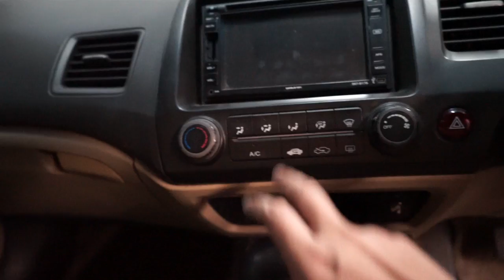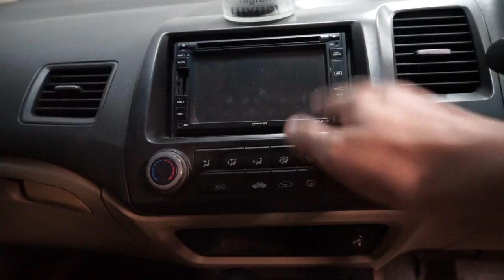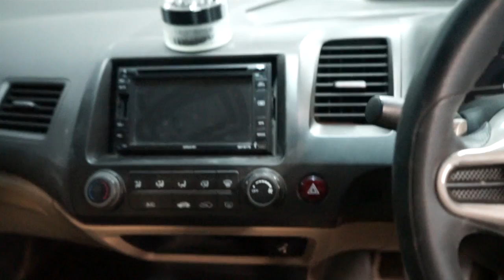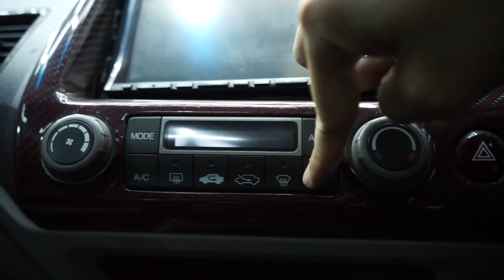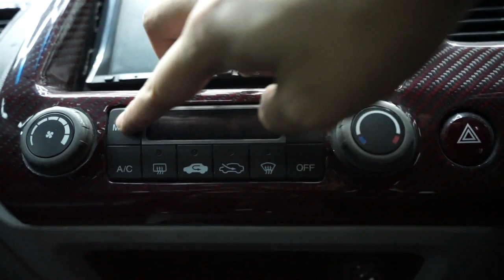Perbedaan HONDA Civic FD1 dan FD2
Di dalam video kali ini kami mau menjelaskan dan menurut kami masih banyak orang yang salah paham mengenai FD1 dan FD2
Semoga penjelasan kami bermanfaat dan kami mohon maaf juga apabila di dalam video ini ada kekurangan atau kesalahan.